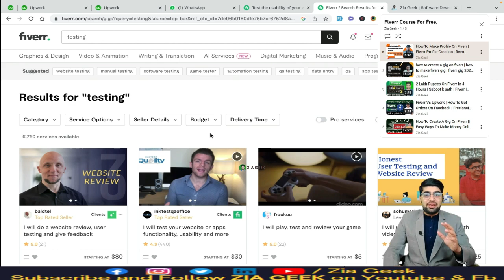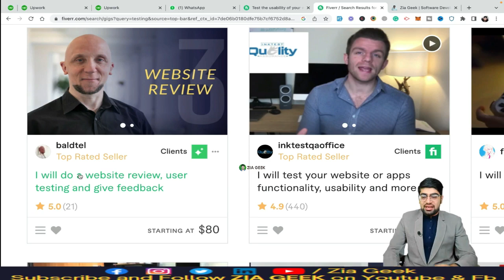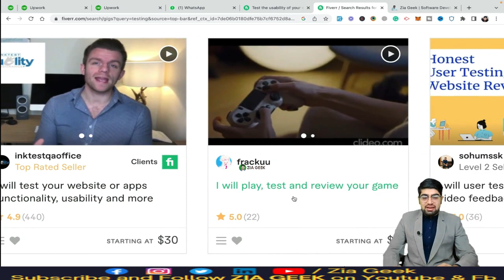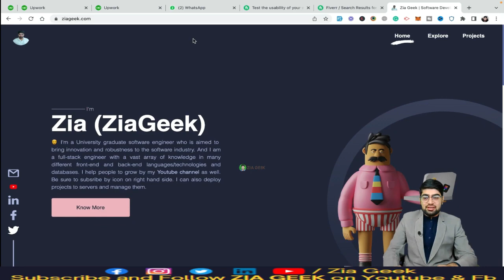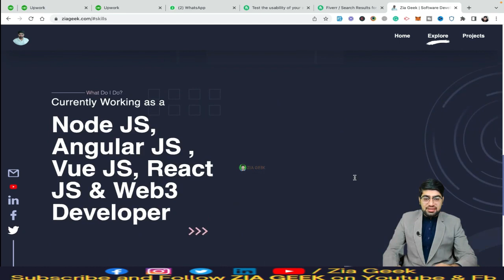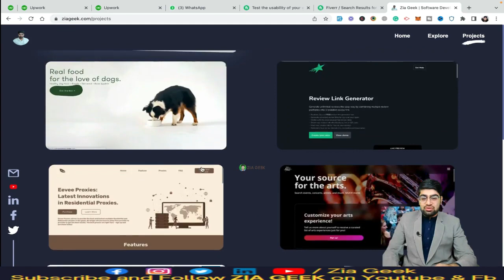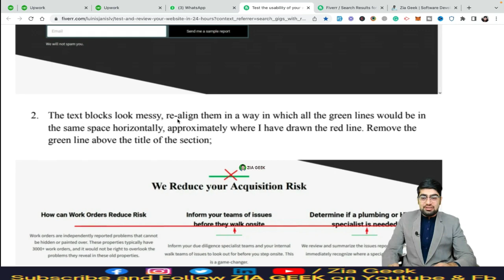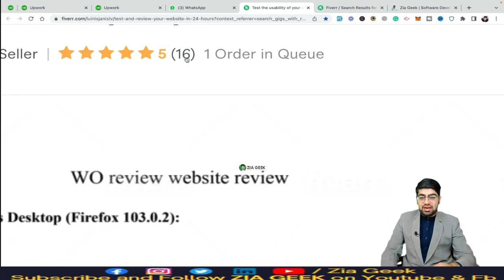Easy Way To Make Money Online | Earn Money Online 2023 | Eng Subtitles | ZiaGeek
Are you looking for an easy way to make money online? If so, you're in the right place! In this video, I'll share with you an easy way to make money online that you can start using today.

This easy way to make money online is perfect for people who are looking for a quick and easy way to make some money. All you need to do is sign up for my free membership and start earning money right away!

In addition to showing you how to make money, this video also includes English subtitles so you can understand the information easily. So whether you're looking for ways to make money on the go, or just want to learn more about mobile earning opportunities, this video is for you!

Fiver Course

✔️ WordPress Course

✔️ Youtube Course

✔️ Javascript Course